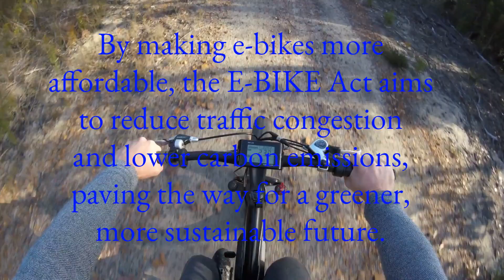"E-BIKE Act: A Greener Future on Two Wheels"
Imagine a cleaner, healthier way to travel, where getting from point A to point B is both efficient and eco-friendly. Introducing the E-BIKE Act of 2023, a game-changing legislation that promotes the use of electric bicycles.
The Electric Bicycle Incentive Kickstart for the Environment Act, or E-BIKE Act, aims to make electric bicycles more accessible to everyone[1].
With the E-BIKE Act, consumers can now enjoy a refundable tax credit of 30% on the purchase of a new e-bike, up to $1,500[2].
To qualify for the tax credit, the electric bicycle must be a class 1, 2, or 3, and cost less than $8,000[3].
Scene 4: (Show people of different ages and backgrounds riding e-bikes)
The E-BIKE Act not only benefits the environment but also encourages a healthier lifestyle for individuals and families alike.
By making e-bikes more affordable, the E-BIKE Act aims to reduce traffic congestion and lower carbon emissions, paving the way for a greener, more sustainable future.
Embrace the power of electric bicycles and be a part of the change. Support the E-BIKE Act and ride towards a brighter tomorrow.